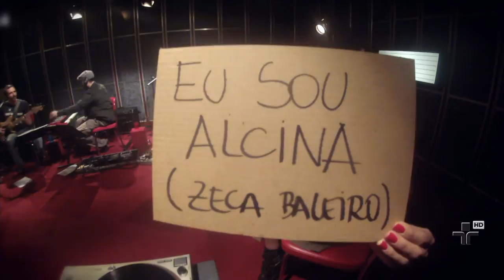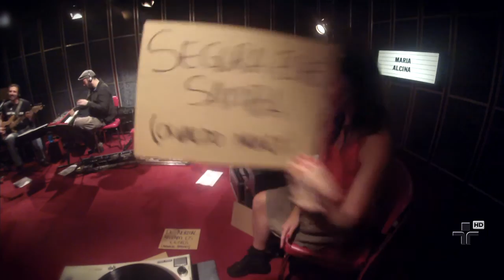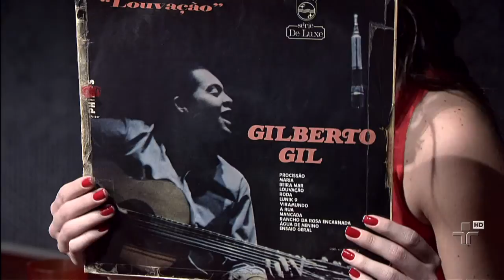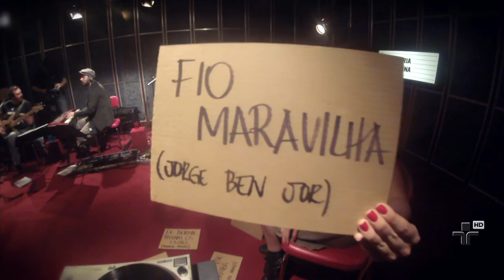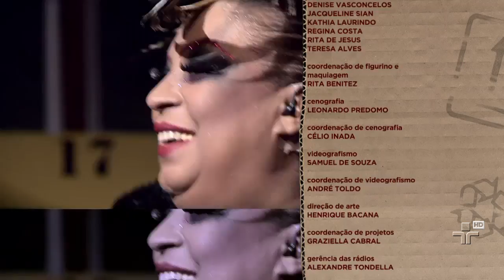Maria Alcina no Cultura Livre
Para comemorar suas quatro décadas de vida musical, a intérprete mineira Maria Alcina está lançando um disco repleto de canções inéditas, muitas delas de tom autobiográfico e compostas especialmente para ela cantar. É o caso da faixa-título 'De normal bastam os outros' (Arnaldo Antunes) e de 'Eu sou Alcina' (Zeca Baleiro), apresentadas nesta edição do Cultura Livre.